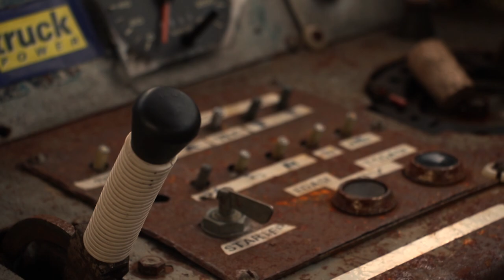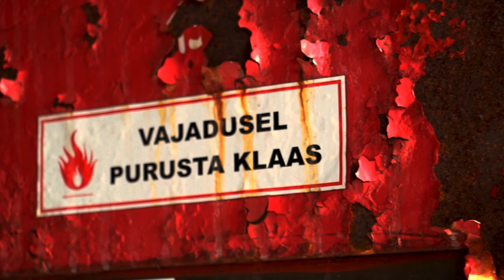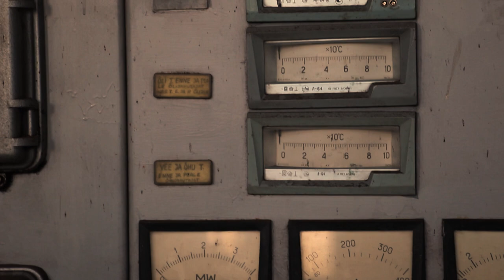Karri – "The Greatness that Once Was" (Estonia)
"Tootsi peat factory was once the most modern production facility in Estonia. Now, it lies almost in ruins and mostly forgotten. The purpose of the short film is to show the greatness that once was and, in some form, still is."